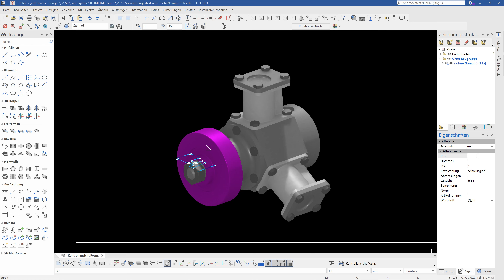ELITECAD Mechanics 16 | Control views using attribute colours